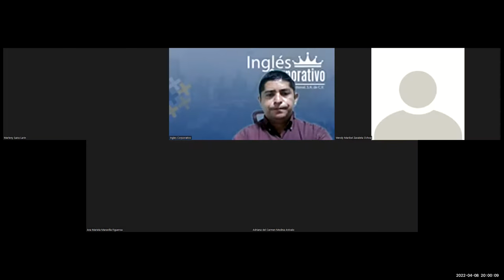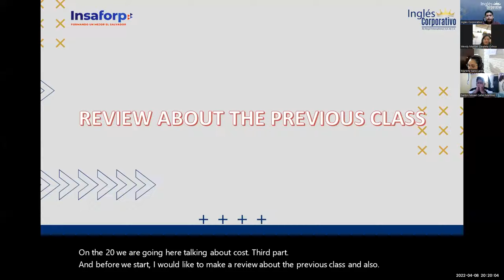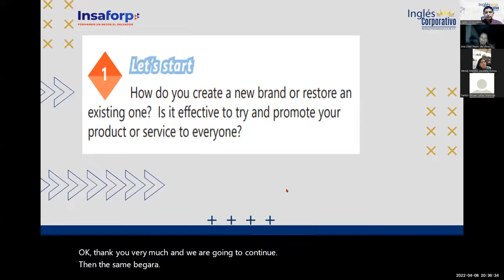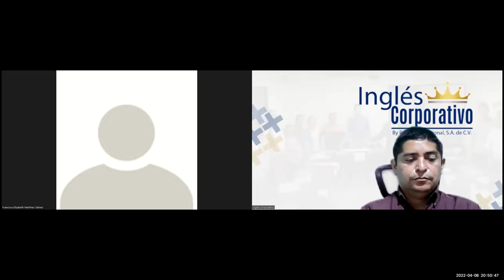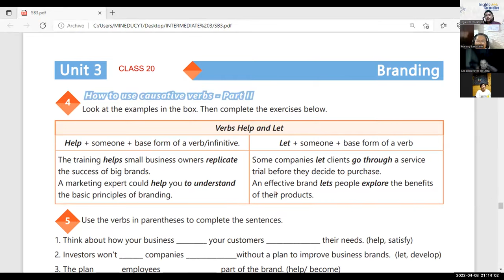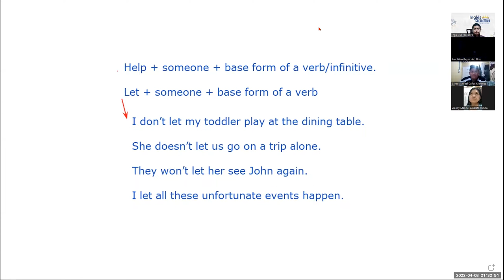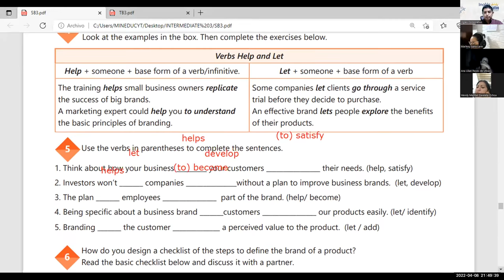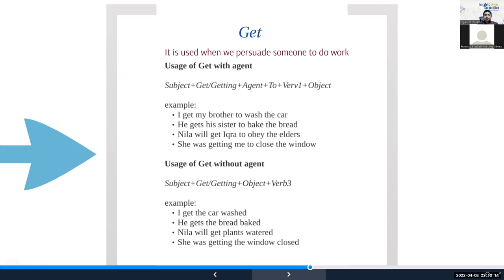Ingles Corporativo-Videoconferencia #20 Causative verbs part 2